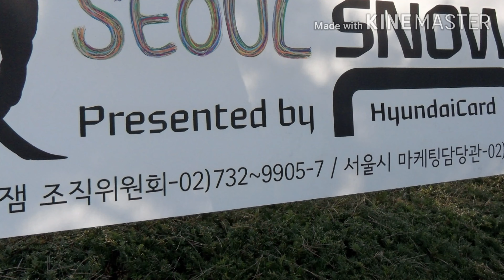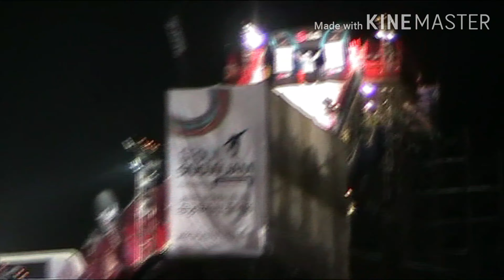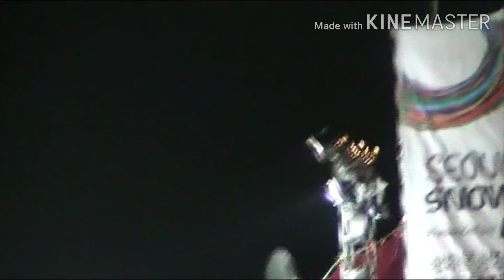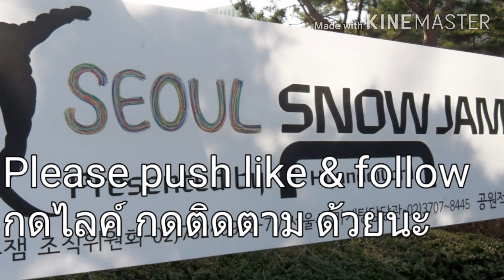Very fun: Ski Jump Competition, Seoul, South Korea สนุกกับการแข่งสกีกระโดดไกล กรุงโซล เกาหลีใต้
During Chrismas 2009 there is event, Seoul Ski Jam on 13 December 2009 at Kwangnamun area where is in front of Gyeongbokgung Palace. Then  let's walk around to see Chrismas light decoration.
ช่วงเทศกาลคริสต์มาสของเกาหลี ได้มีการจัดแข่งขันนานาชาติ สกีกระโดดไกล บริเวณลานกวางนามุน หน้าพระราชวังเคียงโบกคุง ในวันที่ 13 ธันวาคม 2552 และพาชมการตกแต่งไฟคริสต์มาสอย่างสวยงาม